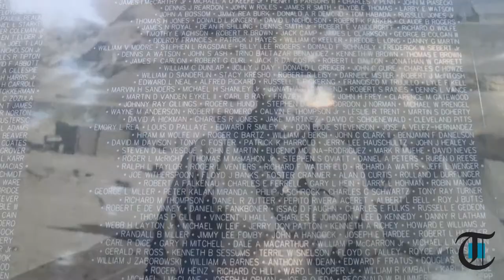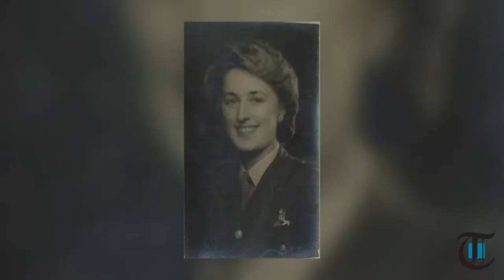Veterans of Beaver Valley: Betty English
Betty English was born in Hoylake, England and was only a teenager when World War II began. When she turned 18, she joined the British Army. During the war, she met her husband, an American soldier.